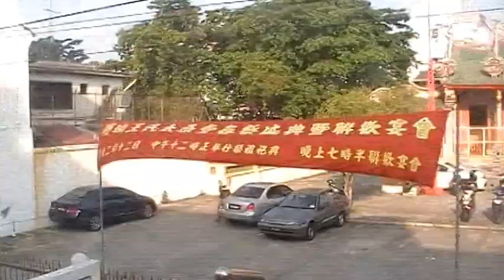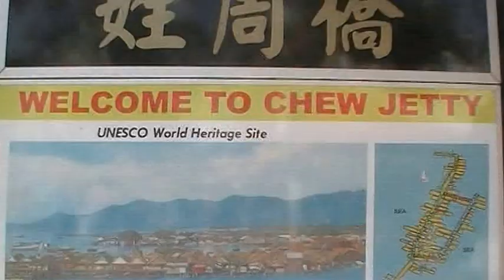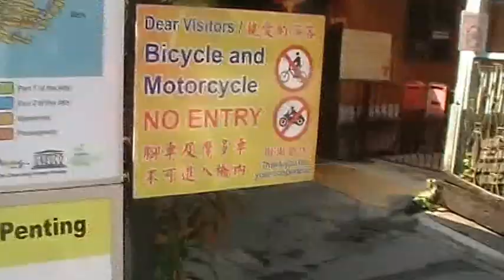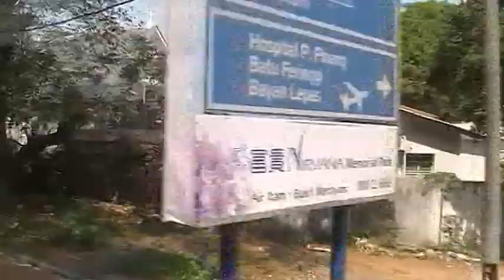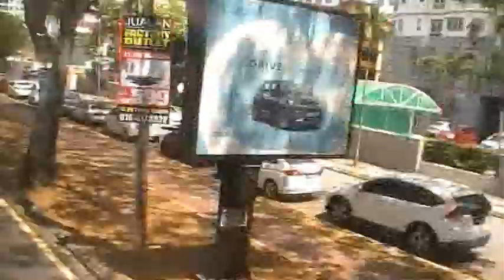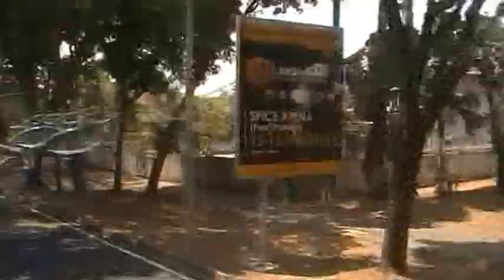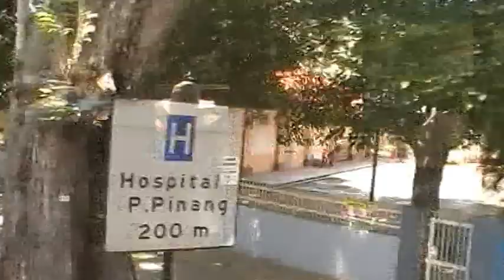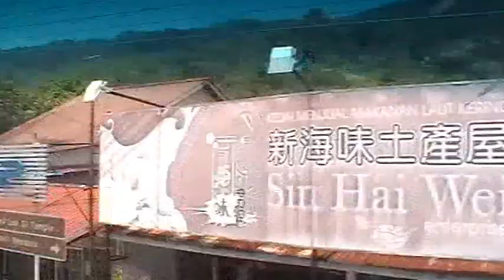PENANG Hoponhopoff bus tour complete March 2016